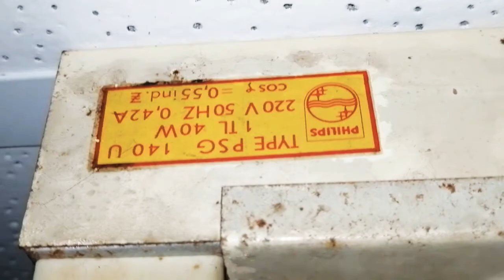Philips Type PSG 140U 1 TL 40W 220V 50HZ 0,42A cos 0,55ind